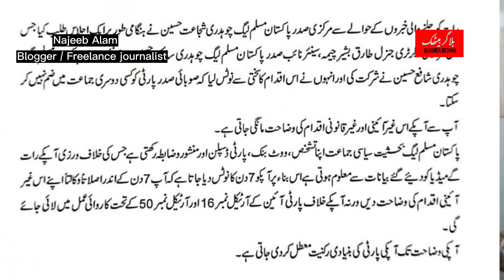Khatarnak AUDIO LEAK Ho Gaie | Imran Khan PTI KI New GAME | Parvez Elahi ki Party Rukneat Muatal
Related searches and Talkshow

Sheikhobaba
Najeeb Alam
Insight by Moazzam Fakhar
SIYASI DERA
Tellings with Imran Shafqat
Mubasher Lucman Official
Charsadda Journalist
Top Pakistani News
Razi Naama
Gohar Butt
Qanooni TV
Social Media Talk Show
Barrister Ehtesham
Dr Danish Official 'Real Focus
Imdad Soomro
TALK SHOCK
Haqeeqat TV
Googly News TV
Ansar Abbasi
Talk Shows Central
Saleem Safi Official
STH Talat Hussain
24 News HD
ZN News
Halaat With Saeed Chaudhary
Aniq Naji Official
Tarazoo
Blogger Bethak

Your Favourite Video On My Channel

how to make money without any investment in urdu/hindi

How to make money online or offline very eazy

CCTV footage robbery in Ansari road islampura Lahore Pakistan

Punjabi Muhavare With Urdu Meanings and Sentences

psychology facts And Solution | Mental illness its Simple Solution And Treatment | Urdu and Hindi

Imran khan ko peyar bhari batin..PTI ko galiyan

Imran khan ki 4th wife...awam ki nawaz sharif ko nangi galiyan

Bad Mind and Pakistani society | Blogger Bethak

What is dream and psychology of dreams urdu

What is Feeling (aihsas kia hai ?) urdu and hindi

How to make blogspot blog or website in urdu

Gharida Farooqi torture case & Poor Servant

how to be satisfied with yourself & your Life (Zehni Sakoon Hasil Karin)

Muneer Niazi Punjabi Nazam! hun je mile te rook ke puchan !wekhia e apna haal

Pakistani Society ,Women and Sex

Imran Khan PTI VS Altaf Hussain MQM / Ghadar Kon ?

Molana Tariq Jameel ki 101 Karamat

Halal Sood Ke Bani Mufti Taqi Usmani Ki Ijtmai Zeyadti